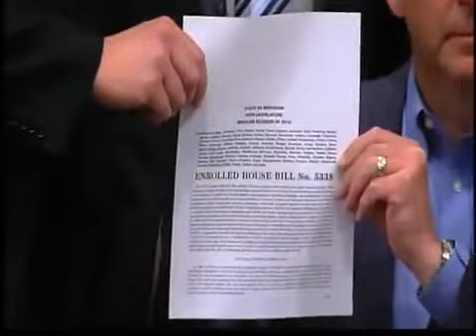Gov. Snyder signs K2 ban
Governor Rick Snyder signs bills banning K2 and other synthetic drugs.